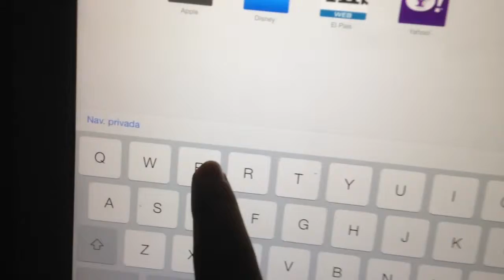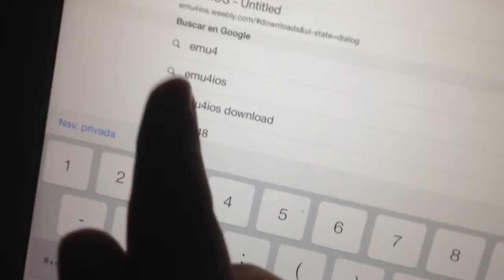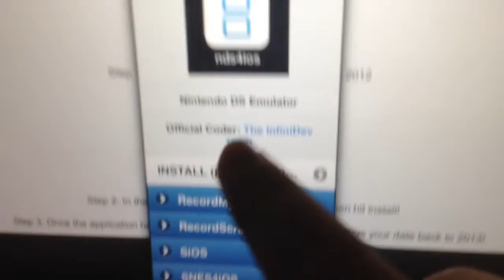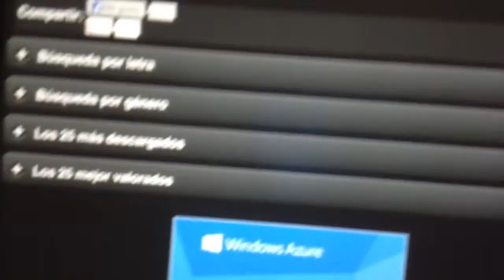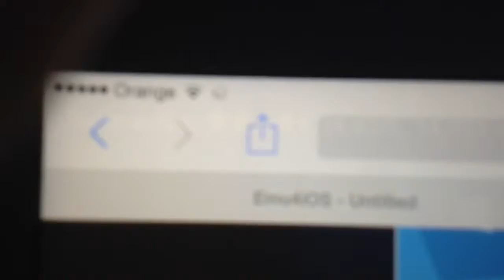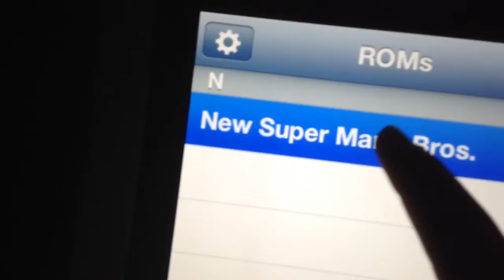Aplicación para jugar a la nds desde el iPad (nds4ios)